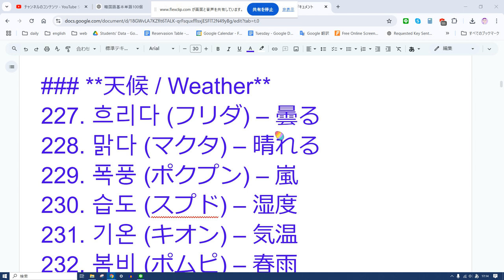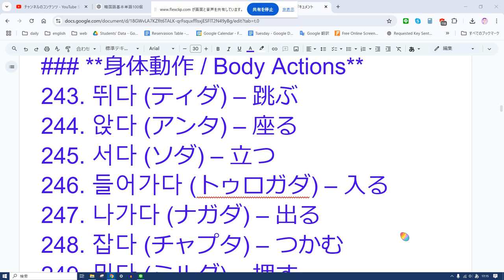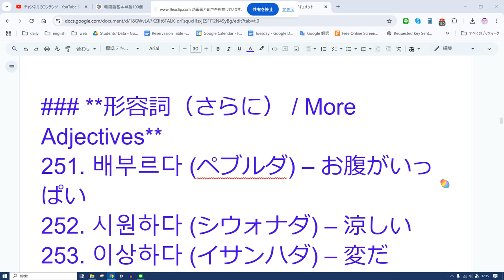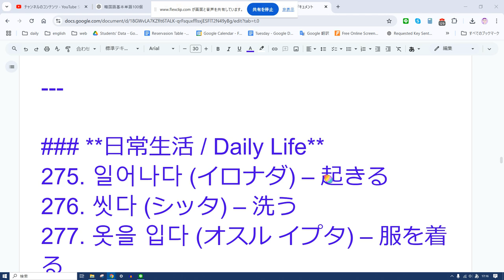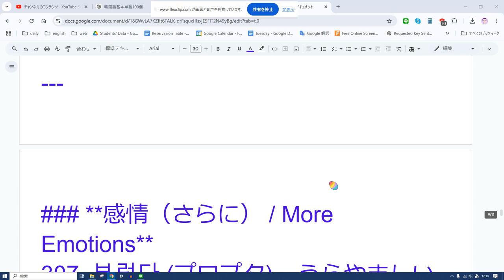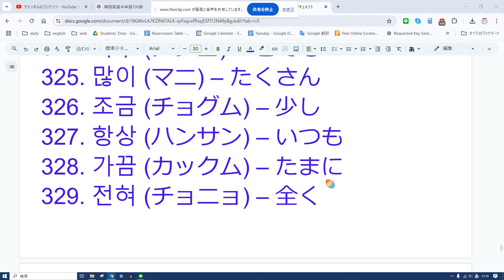実験韓国語 音読 27 1日5分の音読だけでどこまでいけるか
### **基本表現 / Basic Expressions**
219. 미안해요 (ミアネヨ) – ごめんなさい
220. 잘 먹겠습니다 (チャル モッケスムニダ) – いただきます
221. 잘 먹었습니다 (チャル モゴッスムニダ) – ごちそうさまでした
222. 모르겠어요 (モルゲッソヨ) – わかりません
223. 알겠어요 (アルゲッソヨ) – わかりました
224. 다시 말해주세요 (タシ マレジュセヨ) – もう一度言ってください
225. 천천히 말해주세요 (チョンチョニ マレジュセヨ) – ゆっくり話してください
226. 여기요 (ヨギヨ) – ここです

### **天候 / Weather**
227. 흐리다 (フリダ) – 曇る
228. 맑다 (マクタ) – 晴れる
229. 폭풍 (ポクプン) – 嵐
230. 습도 (スプド) – 湿度
231. 기온 (キオン) – 気温
232. 봄비 (ポムピ) – 春雨
233. 가을비 (カウルピ) – 秋雨
234. 단풍 (タンプン) – 紅葉

### **場所（続き） / More Places**
235. 도서관 (トソグァン) – 図書館
236. 영화관 (ヨンファグァン) – 映画館
237. 헬스장 (ヘルスジャン) – ジム
238. 운동장 (ウンドンジャン) – 運動場
239. 미술관 (ミスルグァン) – 美術館
240. 박물관 (パンムルグァン) – 博物館
241. 약국 (ヤックッ) – 薬局
242. 경찰서 (キョンチャルソ) – 警察署

### **身体動作 / Body Actions**
243. 뛰다 (ティダ) – 跳ぶ
244. 앉다 (アンタ) – 座る
245. 서다 (ソダ) – 立つ
246. 들어가다 (トゥロガダ) – 入る
247. 나가다 (ナガダ) – 出る
248. 잡다 (チャプタ) – つかむ
249. 밀다 (ミルダ) – 押す
250. 당기다 (タンギダ) – 引く

### **形容詞（さらに） / More Adjectives**
251. 배부르다 (ペブルダ) – お腹がいっぱい
252. 시원하다 (シウォナダ) – 涼しい
253. 이상하다 (イサンハダ) – 変だ
254. 편리하다 (ピョンリハダ) – 便利だ
255. 복잡하다 (ポクチャパダ) – 複雑だ
256. 조용하다 (チョヨンハダ) – 静かだ
257. 유명하다 (ユミョンハダ) – 有名だ
258. 불편하다 (プルピョンハダ) – 不便だ

### **交通 / More Transportation**
259. 길 (キル) – 道
260. 교통 (キョトン) – 交通
261. 지하도 (チハド) – 地下道
262. 횡단보도 (フェンダンボド) – 横断歩道
263. 고속도로 (コソクトロ) – 高速道路
264. 기차역 (キチャヨク) – 鉄道駅
265. 항구 (ハング) – 港
266. 출구 (チュルグ) – 出口

### **家庭用品 / Household Items**
267. 침실 (チムシル) – 寝室
268. 욕실 (ヨクシル) – 浴室
269. 수건 (スゴン) – タオル
270. 비누 (ビヌ) – 石鹸
271. 칫솔 (チッソル) – 歯ブラシ
272. 치약 (チヤク) – 歯磨き粉
273. 빨래 (ッパレ) – 洗濯
274. 휴지 (ヒュジ) – ティッシュ

### **日常生活 / Daily Life**
275. 일어나다 (イロナダ) – 起きる
276. 씻다 (シッタ) – 洗う
277. 옷을 입다 (オスル イプタ) – 服を着る
278. 머리를 감다 (モリルル カムタ) – 髪を洗う
279. 청소하다 (チョンソハダ) – 掃除する
280. 요리하다 (ヨリハダ) – 料理する
281. 설거지하다 (ソルゴジハダ) – 皿を洗う
282. 출근하다 (チュルグンハダ) – 出勤する

### **仕事・学校 / Work & School**
283. 직장 (チクチャン) – 職場
284. 회의 (フェイ) – 会議
285. 숙제 (スクチェ) – 宿題
286. 시험 (シホム) – 試験
287. 교실 (キョシル) – 教室
288. 과제 (クァジェ) – 課題
289. 선생님 (ソンセンニム) – 先生
290. 학생 (ハクセン) – 学生

### **数字（続き） / More Numbers**
291. 스무 (スム) – 20
292. 서른 (ソルン) – 30
293. 마흔 (マフン) – 40
294. 쉰 (スィン) – 50
295. 예순 (イェスン) – 60
296. 일흔 (イルン) – 70
297. 여든 (ヨドゥン) – 80
298. 아흔 (アフン) – 90

### **時間関連 / Time-related**
299. 주말 (チュマル) – 週末
300. 주 (チュ) – 週
301. 평일 (ピョンイル) – 平日
302. 휴일 (ヒュイル) – 休日
303. 월말 (ウォルマル) – 月末
304. 연말 (ヨンマル) – 年末
305. 방학 (パンハク) – 休み（長期）
306. 시간표 (シガンピョ) – 時間割

### **感情（さらに） / More Emotions**
307. 부럽다 (プロプタ) – うらやましい
308. 놀라다 (ノルラダ) – 驚く
309. 무섭다 (ムソプタ) – 怖い
310. 감사하다 (カムサハダ) – 感謝する
311. 신나다 (シンナダ) – 嬉しい
312. 화나다 (ファナダ) – 怒る
313. 초조하다 (チョジョハダ) – 焦る
314. 답답하다 (タプタパダ) – もどかしい

### **趣味 / Hobbies**
315. 노래 (ノレ) – 歌
316. 춤 (チュム) – ダンス
317. 운동 (ウンドン) – 運動
318. 여행 (ヨヘン) – 旅行
319. 사진 찍기 (サジン チッキ) – 写真撮影
320. 영화 보기 (ヨンファ ボギ) – 映画鑑賞
321. 독서 (ドクソ) – 読書
322. 낚시 (ナクシ) – 釣り

### **便利なフレーズ / Useful Phrases**
323. 정말 (チョンマル) – 本当に
324. 아주 (アジュ) – とても
325. 많이 (マニ) – たくさん
326. 조금 (チョグム) – 少し
327. 항상 (ハンサン) – いつも
328. 가끔 (カックム) – たまに
329. 전혀 (チョニョ) – 全く
330. 그만하세요 (クマンハセヨ) – やめてください

### **家庭での活動 / Home Activities**
331. 빨래하다 (ッパレハダ) – 洗濯する
332. 설거지하다 (ソルゴジハダ) – 皿洗いする
333. 요리하다 (ヨリハダ) – 料理する